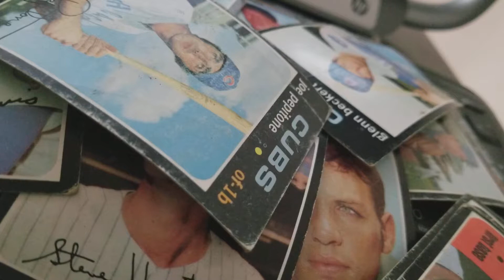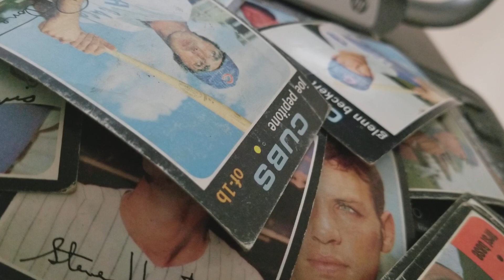#53 - POLICE RADIO SCANNER TALK - CHICAGO WITH SOUTHSIDE